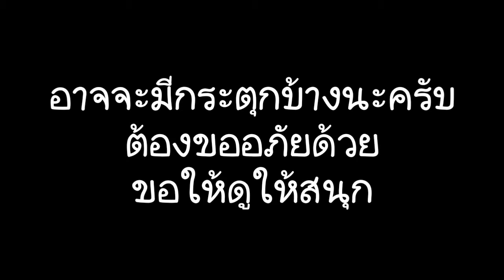จัดเซ็ตไอเท็ม Zuka แพนด้าสายป่า Garena RoV:Mobile MOBA